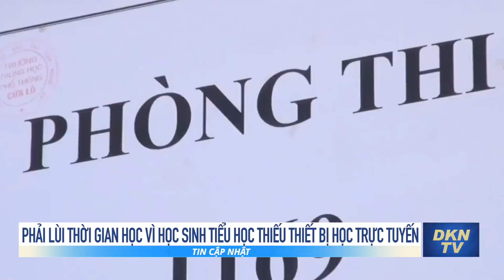Hà Nội: Sau 6/9 siết chặt giãn cách ‘vùng đỏ’, còn lại áp dụng chỉ thị 15+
Tin cập nhật 3/9: Hà Nội: Sau 6/9 siết chặt giãn cách ‘vùng đỏ’, còn lại áp dụng chỉ thị 15+
- Quận đầu tiên ở TP.HCM công bố kiểm soát được dịch
- Thành ủy Hà Nội: Sau 6/9 siết chặt giãn cách ‘vùng đỏ’, còn lại áp dụng chỉ thị 15+
- Bộ VH-TT-DL nói gì về việc nghệ sĩ nổi tiếng được nhận tiền hỗ trợ do Covid-19?
- Phải lùi thời gian học vì học sinh tiểu học thiếu thiết bị học trực tuyến
- TP.HCM tính trả lương F0 khỏi bệnh tham gia chống dịch